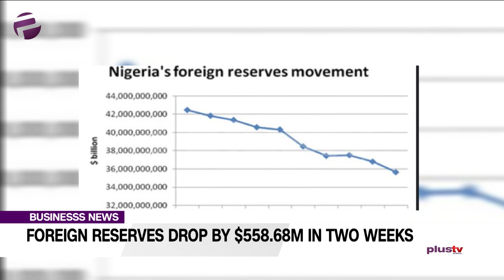Foreign Reserves Drop By $558 68m In Two Weeks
The country’s foreign exchange reserves continued its downward trend as it dropped from $39.8bn on November 11 to $39.24bn on December 13, latest figures from the Central Bank of Nigeria have revealed.